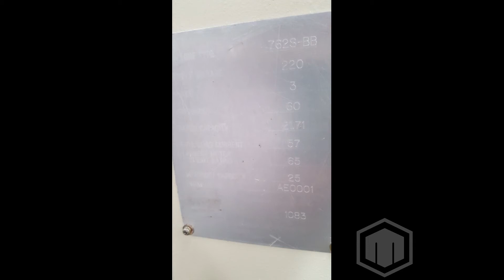1998 OKUMA Crown 762S-BB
This used OKUMA Crown 762S-BB Lathes & Turning Machines is for sale, to view more details follow the link